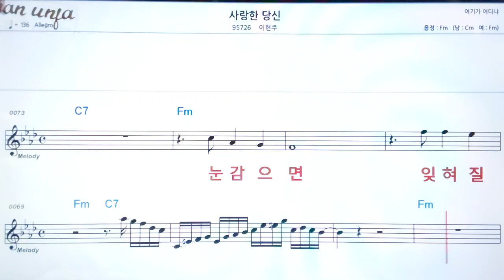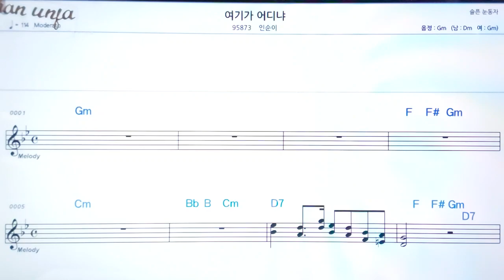사랑한 당신/이현주👍악보, 노래,기타 코드,가사,Karaoke*카라오케 반주